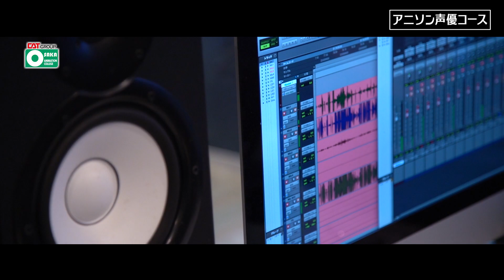アニソン声優コース 学生インタビュー